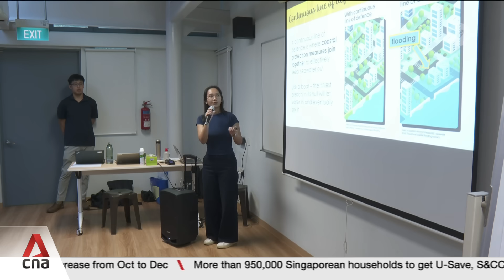Raising Kranji dam, allowing some areas to flood briefly among ideas to protect northwest coastline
One idea to protect Singapore's northwestern coast against rising sea levels is to raise the Kranji dam. Another is simply to allow some areas to flood briefly and wait for water levels to recede. Protecting the rich nature biodiversity there is another major consideration. These came out of the first conversation with the community, as part of a study to develop coastal protection measures in the area. Dr Stephen Chua, Principal Investigator, Earth Observatory of Singapore at NTU, explains the importance of the northwest coast ecosystem and discusses the options raised to protect the area.